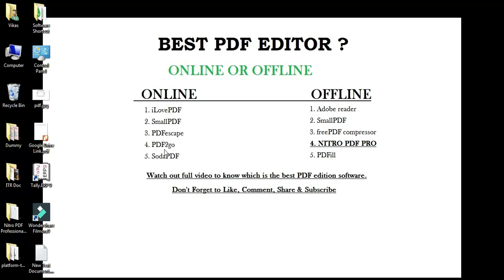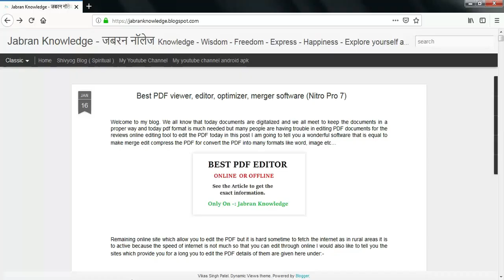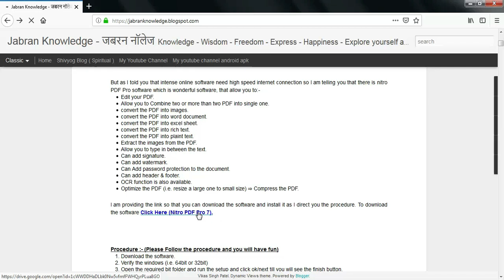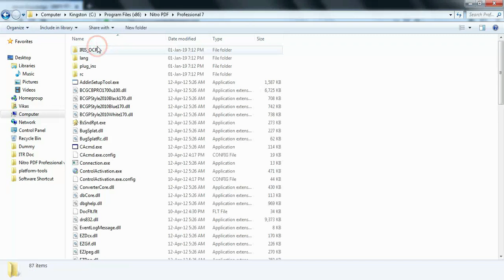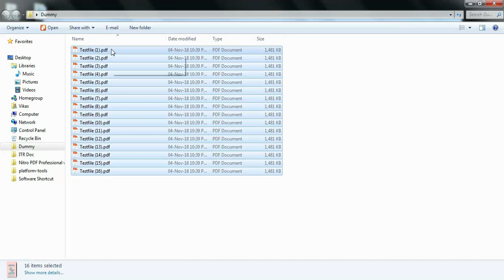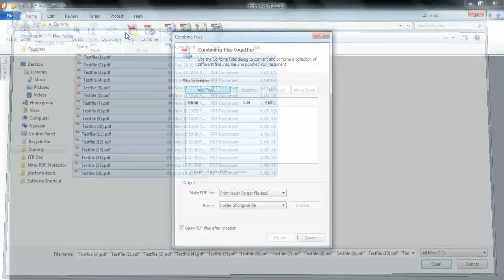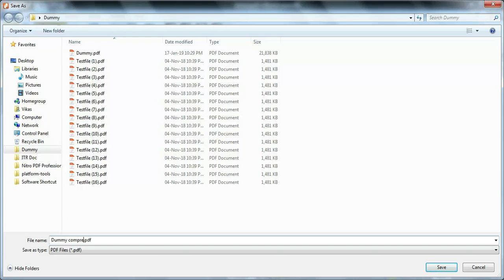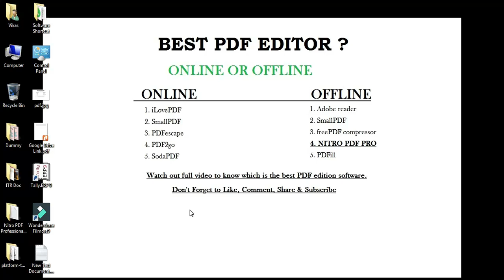Nitro PDF Pro 7 - Best PDF Editor Full Version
In this video you will get to know about the available software in the market for PDF Edit , merge, compress, optimize, convert. Also you will get to know how to install NITRO PDF PRO 7 full version for free.
Click on the link to donload the NITRO PDF PRO
Above link direct you to my blog there you will find the link to download the Software , don't worry it is 100% genuine , trust me buddy.. --- VIKAS SINGH PATEL